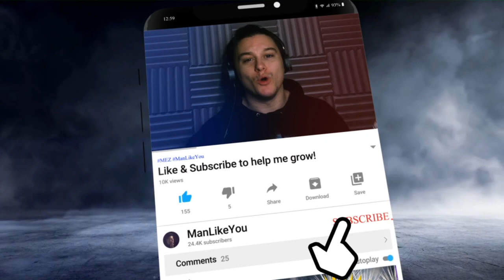🔴 How I BEAT lvl 51 OMEGA SHENRON EVENT | Dragon Ball Legends Challenge